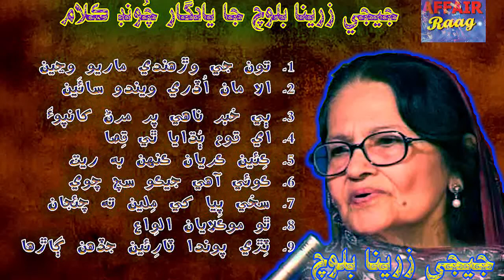Zarina Baloch Best Sindhi Songs Jukebox | Affair Raag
This channel is dedicated to promote Sindhi culture and Sindhi songs.

This channel is a project of Fortnightly Affair News Magazine. Largest and oldest Sindhi News and Entertainment Magazine...